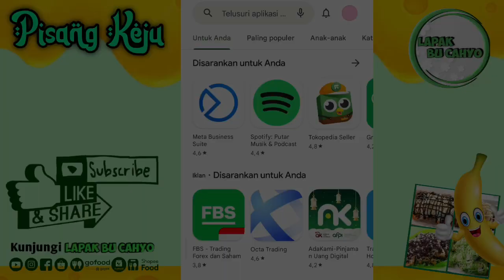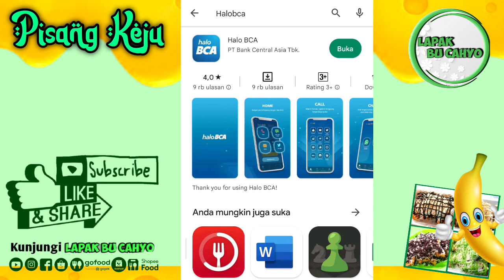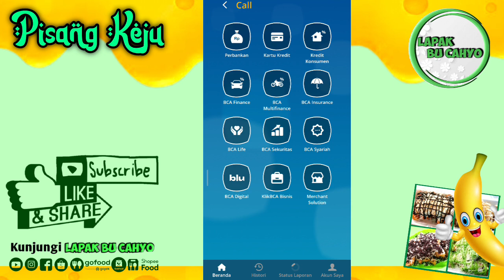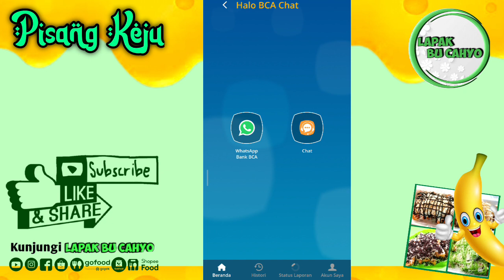Cara terbaru menghubungi bank bca gratis tanpa pulsa 2023 | cara hubungi halo BCA gratis terbaru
Kali ini saya infokan Cara terbaru menghubungi bank bca gratis tanpa pulsa | cara hubungi halo BCA gratis terbaru 2023

✅Cam record by hp Xiaomi Redmi Note 10S :
Spek👉(8GB+128GB) Helio G95 64MP Quad Kamera Layar 6.43� Super AMOLED 5000mAh dengan potongan 12%! Hanya Rp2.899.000

... Silakan tonton juga video bermanfaat lainnya...

Cara terbaru menghubungi bank bca gratis tanpa pulsa | cara hubungi halo BCA gratis terbaru 2023
Cara transfer saldo dana ke ovo terbaru 2023
Cara transfer saldo dana ke rekening bank bca terbaru 2023
Cara tarik tunai bca di kasir alfamart tanpa kartu atm
100℅ berhasil! Mengatasi lupa nomor kartu atm bca mobile & Cara cek no HP yang terdaftar di bca Mobile
Lupa nomor kartu atm bca Mobile
Ikuti langkah ini 100℅ berhasil hanya 5 menit
Cara cek no HP yang terdaftar di bca Mobile
Cara cek nomor kartu atm bca lewat HP 2023
Mengatasi lupa 16 digit nomor kartu
Mengatasi lupa nomor kartu atm bca mobile
Cara tarik tunai di mesin atm bca tanpa kartu
Tarik tunai tanpa kartu atm bca
cara Transfer saldo shopeepay ke bca dengan biaya admin gratis
tarik saldo shopeepay ke bca
Cara Transfer saldo shopeepay ke bca
Cara Transfer saldo shopeepay ke rekening
Cara Transfer saldo shopeepay
Cara Transfer saldo shopeepay ke rekening bca Cara Transfer saldo shopeepay ke bca mudah Transfer shopeepay ke bca
Transfer shopeepay ke rekening bca
Transfer shopeepay ke bca mudah
Youtube bu cahyo vlog
Bu cahyo
Cahyo
Vlog
Lapak
Tutorial
Cara
Bu